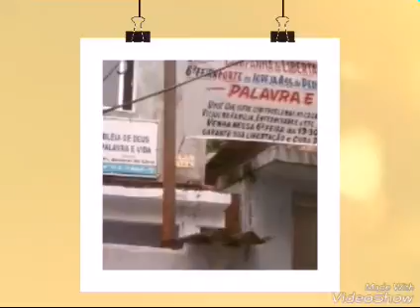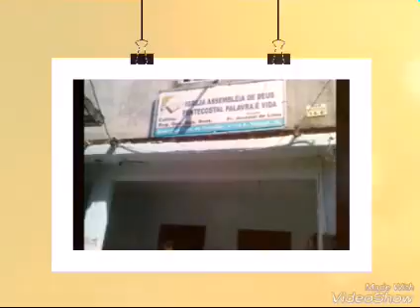CULTO 25-09-2016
CANAL BOAS NOVAS